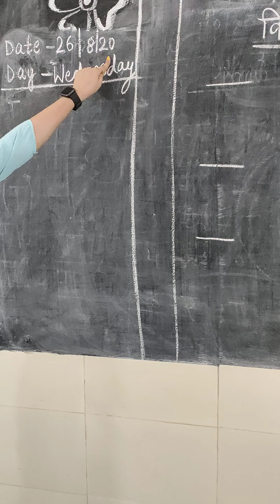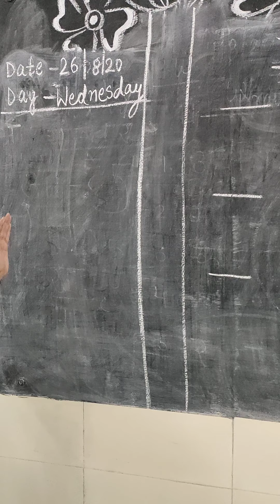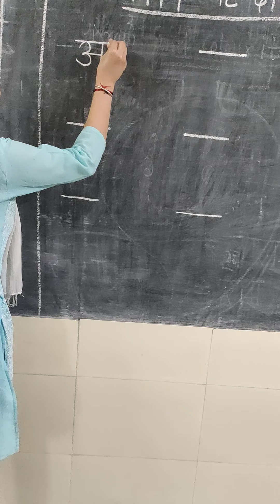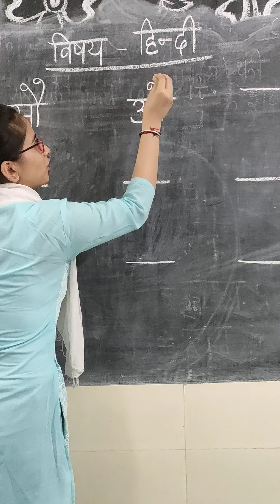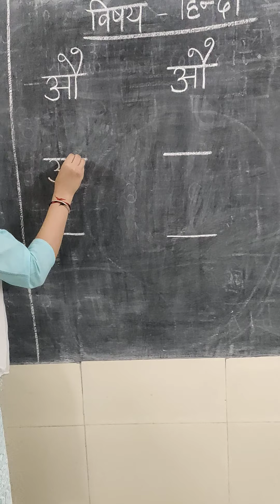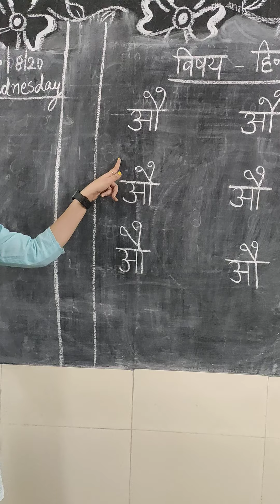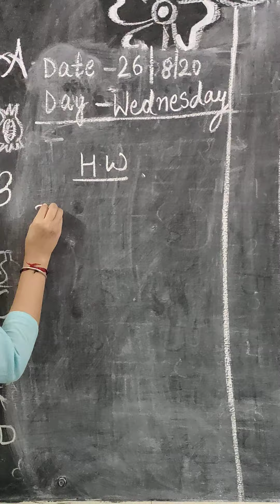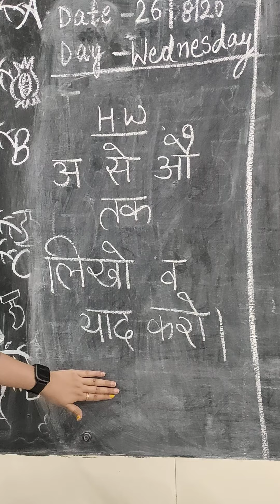Class- KgA विषय- हिंदी